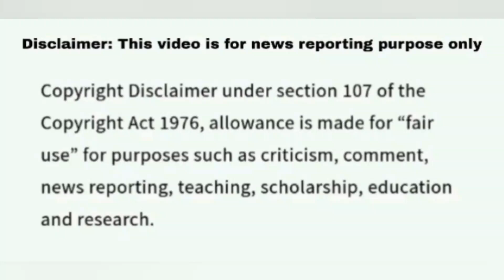Gino Montoya Jeopardy